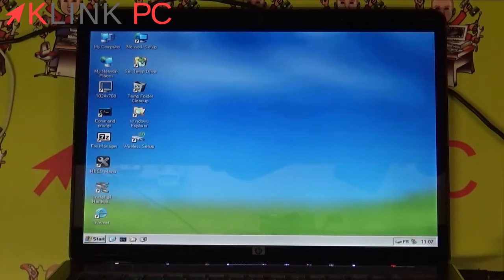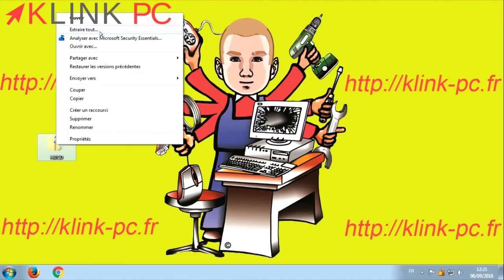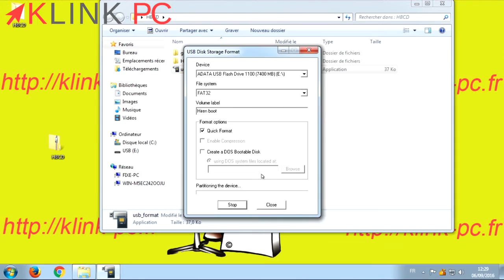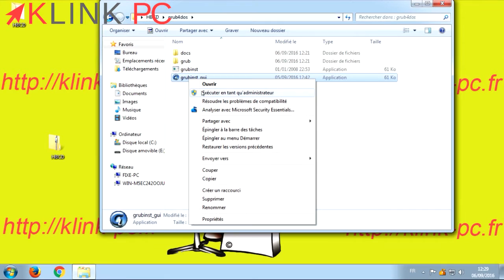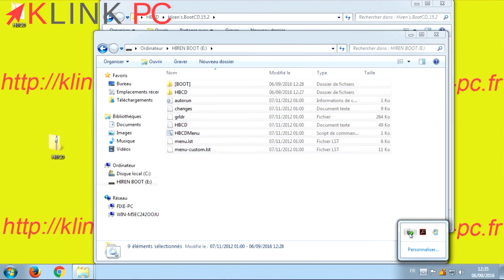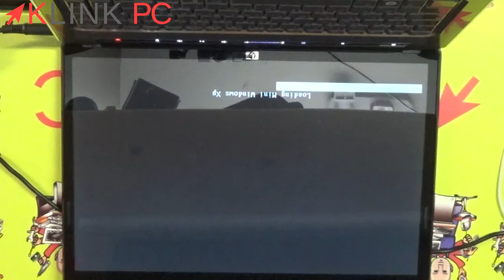Comment faire une clé USB bootable Hiren's BootCD 15.2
Dans cette vidéo, je vous explique comment faire une clé USB bootable de la suite de logiciel hiren's BootCD.
Cette phase est importante car, par la suite, je mettrais en ligne des vidéo utilisant cet outil indispensable.